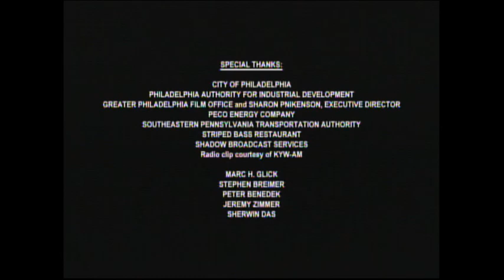The Sixth Sense (1999) End Credits (Syfy 2023)